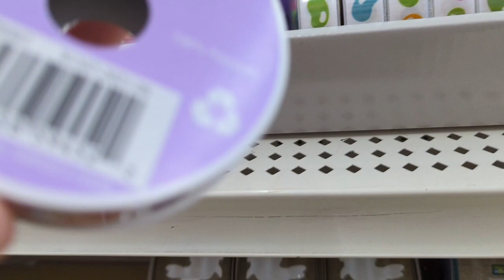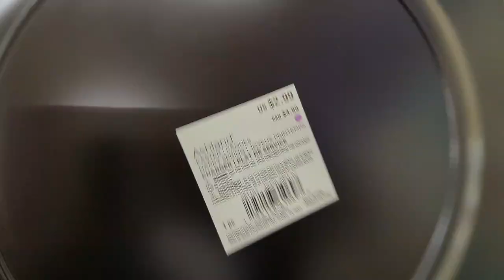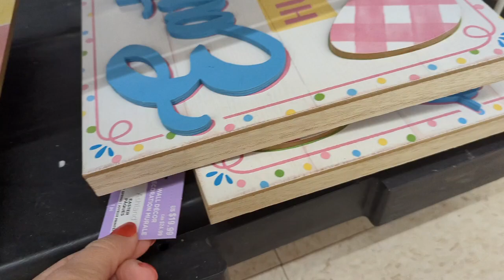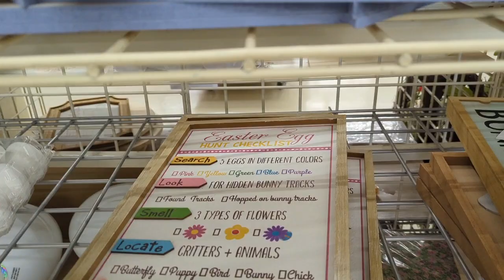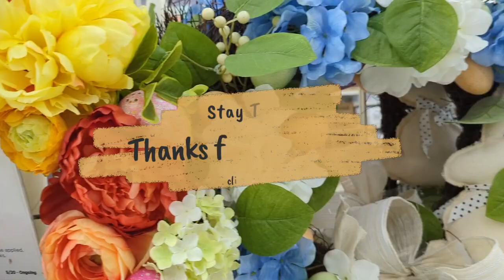Could $5 Grab Bags be coming tomorrow!? Michaels Easter Clearance now 80% off! No Commentary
Michaels Easter Clearance is now 80% off. Here's a quick peek at what is left in my store now that it's up to 80% off!

I'm hoping to find $5 Grab Bags Tomorrow!